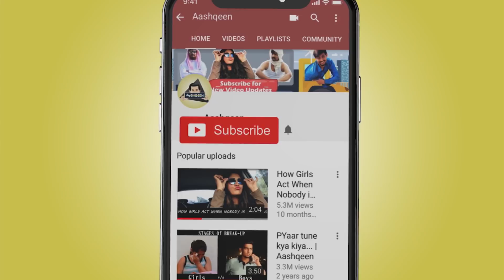Proposing your School Crush | Aashqeen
Friends, crushes and proposals are the best part of school life.
Watch the video! You might relate to this craziest proposal.
Conquer 12 questions in Snaptube Crorepati and share ₹100,000 with other survivors
Input my name “AashqeenHost” to get 1 reborn card.

Happy Holi :)

Hit LIKE & Do SHARE the Video.

Cast :
Aashqeen
Dikshant Negi
Shakti Singh
Jyoti Vardhan
Felisa Francis
Vedant Shivpuri
Jai Atra
Mohit Aggarwal

Camera & Editing :
Lakhan Verma